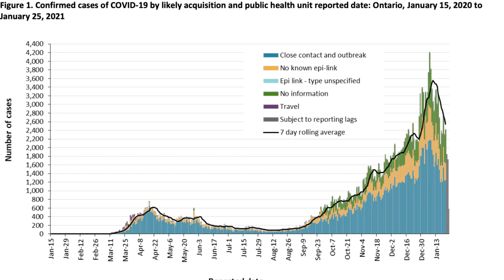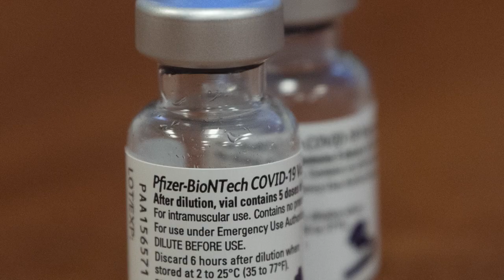Matt Gurney: Genuine security versus old fashion protectionism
Canadians should get set for a debate over what we must be able to do for ourselves.